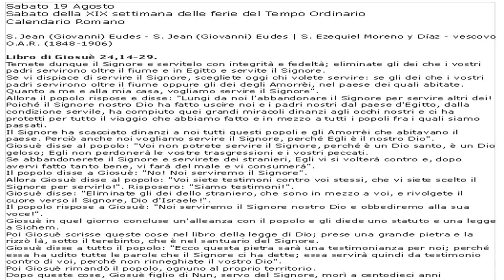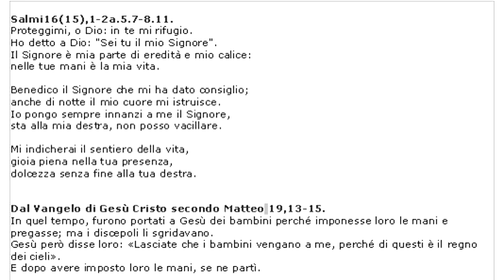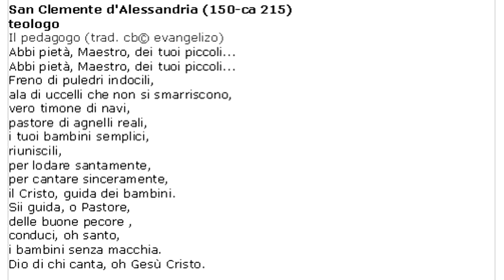Vangelo di Sabato 19 agosto 2023